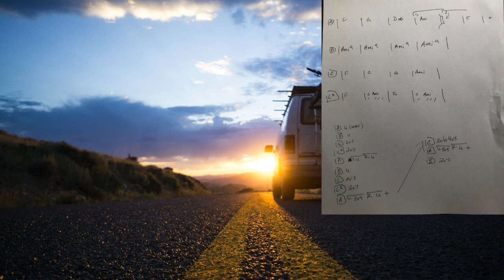Audioslave - I am the Highway (guitar backing)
Performed by Jason Steele at Altered Stage in Chicago!